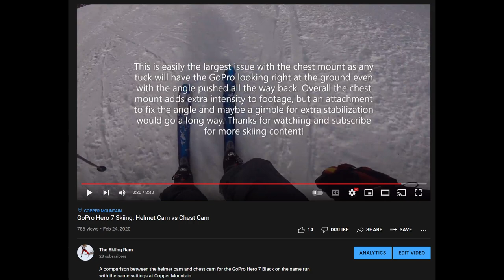GoPro Skiing Chest Mount (Chesty) vs Helmet Mount (REDUX) - Chesty the BEST GoPro Mount?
I take another look at the chest mount for the GoPro using the Hero 7 Black and compare it to the helmet mount for skiing footage. Song is Neck Bites by R/D

0:00 Introduction
1:21 Chest Mount Montage
4:38 Critiques & Advice